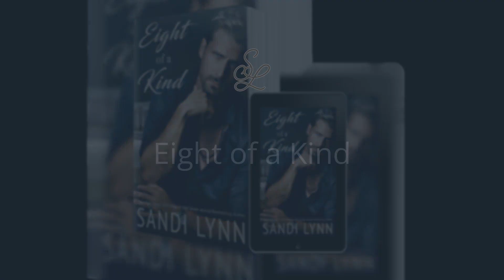Eight of a Kind Book Trailer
Eight of a Kind (Kind Brothers Series, Book Nine)

It was incredible how one single action could change the balance of a person’s life within seconds.

Nathan

I was an artist and one of the best plastic surgeons in Los Angeles. My business was thriving, and helping people was my specialty. Growing up, I’d endured a lot of pain where my mother was concerned. After she passed away, I still carried that pain and resentment into adulthood.

My brothers and cousins were in strong, fulfilled relationships, and I was happy for them. But it wasn’t something I envied or was looking for. I went from meaningless-to-meaningless relationships over the years. My career was too important to me and the only thing I had time for in my life and cared about. That all changed the day Mrs. Rhodes walked into the conference room where my brothers and I were in a meeting. She delivered some news to me that turned my entire world upside down. My life wasn’t just about me anymore, and I didn’t know what to do. How could I be the person Ella needed me to be when I’d sealed off the part of me that longed to be loved?

Sofia

I’d met Dr. Nathan Kind on a few occasions. Once, I was put in the wrong room at the medical center, another time at the grocery store, and again when he brought his six-year-old daughter to my dance class.

He was sexy and charming and had the attention of every mom who brought their children to dance. He flirted, I flirted, and one night of passion consumed us. We were two people whose lives had changed in an instant. He’d just found out he had a daughter, and I had ended the career I was born for. I'd found love for the first time in my life, and he was running from it.